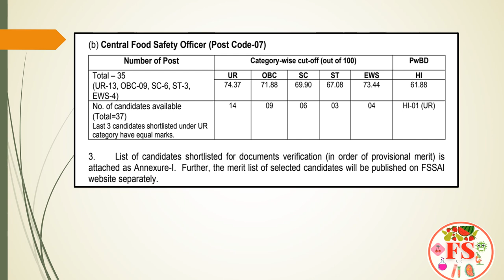FSSAI CFSO & TO RESULTS | SHORTLISTED CANDIDATES | FSSAI RECRUITMENT 2021-22 | FOOD SCIENCE